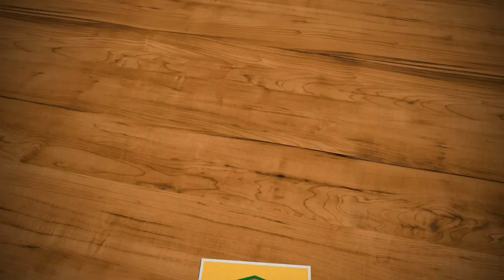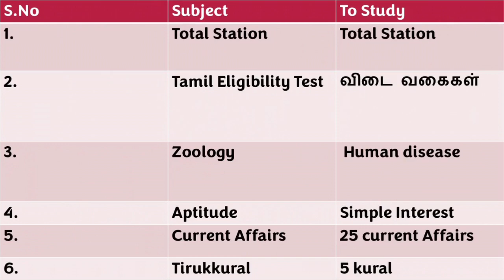TNPSC - Road Inspector Exam/Daily Study Plan/Day - 16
TNPSC

CIVIL ENGINEERING

DAY 16